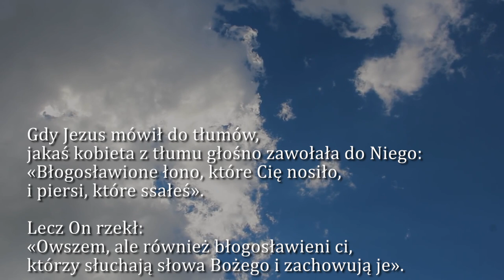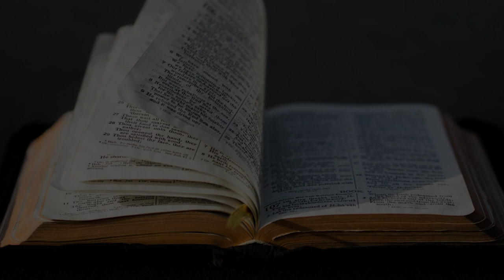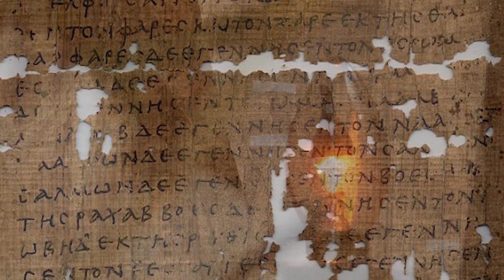Dobra Nowina na dziś | 8 października - Sobota, XXVII tyg. zwykłego